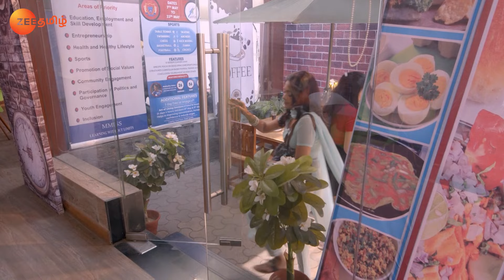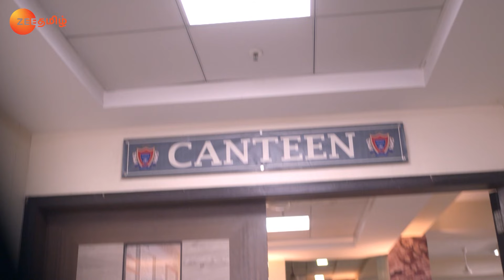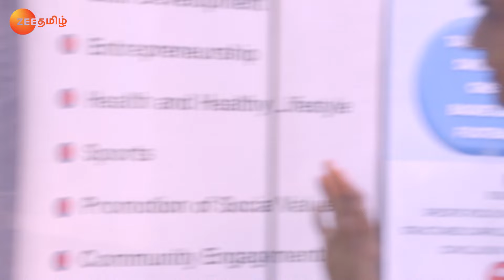Prachi Saloniயை கேட்கிறாள் | Iniya Iru Malargal | Full Ep 1268 | Shabir Ahluwalia,Sriti - Zee Tamil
Prachi overhears Maya and Saloni’s conversation and seeks Saloni’s help to trap Maya. Ranbeer admires Prachi, who is waiting for him.